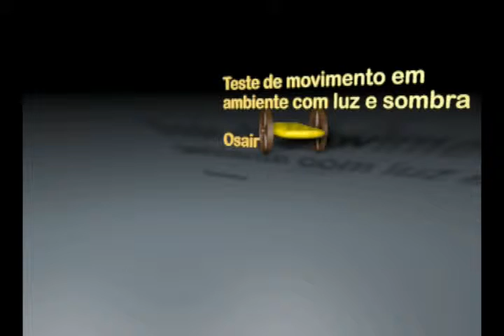Cinema 4D - teste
Uma sequência simples para testar movimento, luz e sombra.